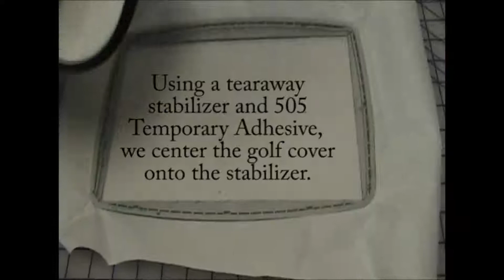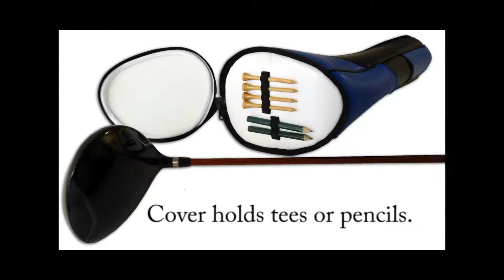How to Embroider a Premier Performance Golf Head Cover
Use a larger hoop than the cover, 505 Temporary Adhesive, Sewers Aid,
and 90/10 Chrome Sharp Organ Needle.